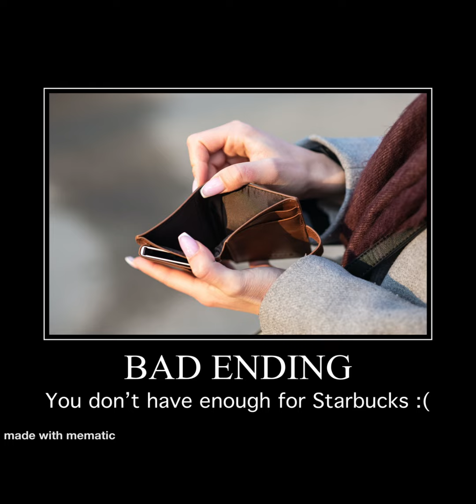StarBucks all endings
Fact: I never had Starbucks lol